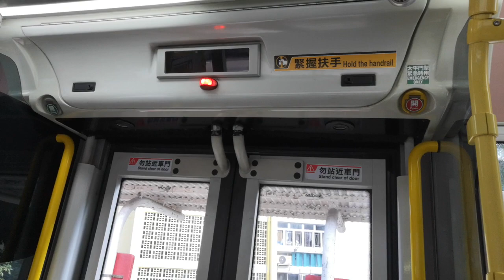KMB L-43 ATENU1698 TB1076 @ 43 落車門開關過程及長青邨青桃樓報站